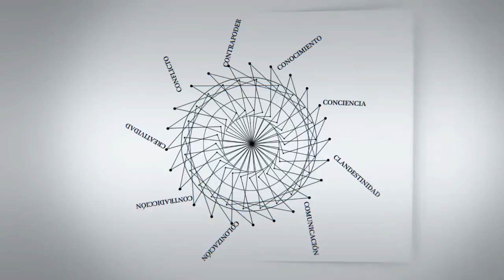C - Armando Fernandez Soriano | Cuba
C - Entrevistas | Armando Fernandez Soriano: "Cuba está en el momento de mayor cambio luego del triunfo de la revolución"

Armando Fernandez Soriano, Cuba. Integrante del Comité Directivo de CLACSO por la región Caribe. Historiador y sociólogo, Master en Estudios Sociales por FLACSO. Profesor e investigador de la Fundación Antonio Núñez Jiménez de la Naturaleza y el Hombre. Ha dedicado su actividad profesional a investigar sobre los procesos migratorios en el Caribe y los problemas sociales y ambientales en el Caribe y Centro América.
Entrevista realizada en la Secretaría Ejecutiva de CLACSO en el marco del 89º período de sesiones del Comité Directivo durante los días 17, 18 y 19 de marzo de 2014 en Buenos Aires.